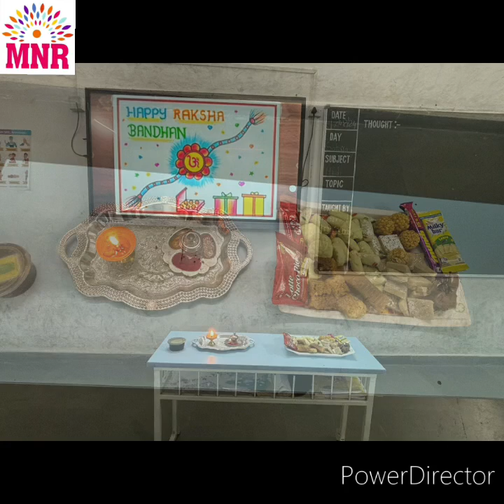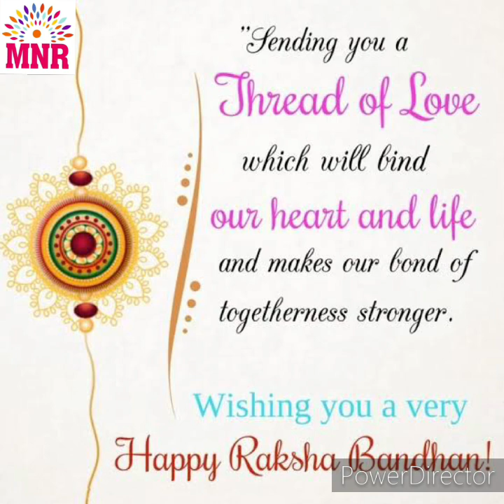Celebrating the bond of love and protection at MNR International School!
"Celebrating the bond of love and protection at MNR International School! Rakshabandhan brought smiles, joy, and the essence of togetherness. Happy Rakshabandhan to all! MNRFamily Rakshabandhan2024 CelebrateTogether"